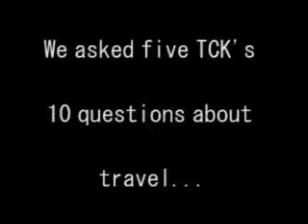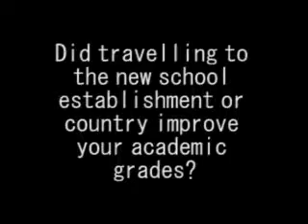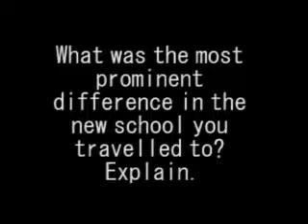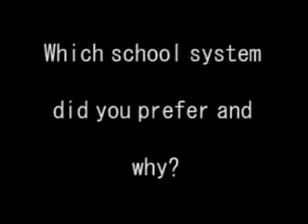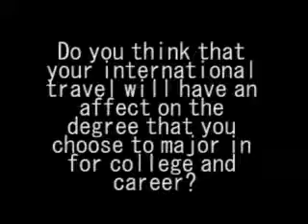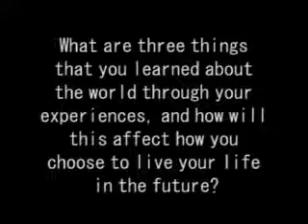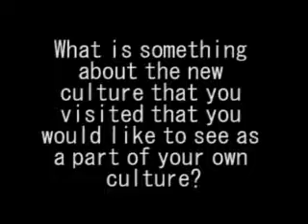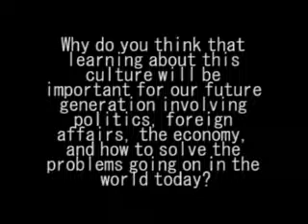Creating Student Cosmopolitans- Trvlr- School Project Data Mining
This is a highly requested video I created for a section on my data mining project. I had 2 days to put it together so it's rushed. Note: Trvlr is a made-up business for the project.